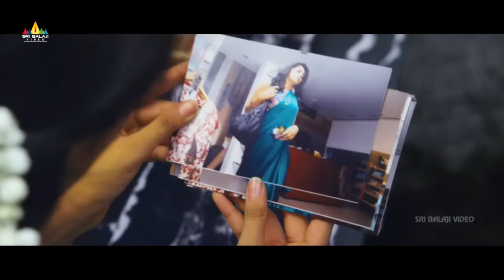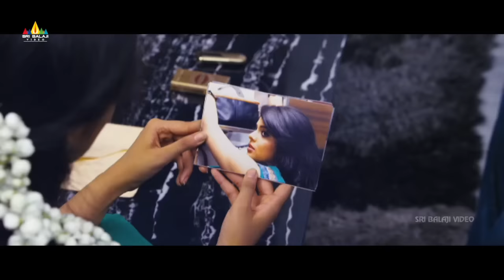Love You Bangaram Movie Scenes | Shravya and Rahul about Photos | Sri Balaji Video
Watch & Enjoy Love You Bangaram Movie Scenes (1080p) Starring Rahul, Shravya, Rajiv, Sanjana, Trisha Dantala, Shakalaka Shankar, Directed By A Govardhan Reddy.